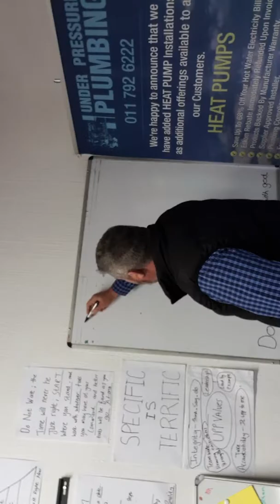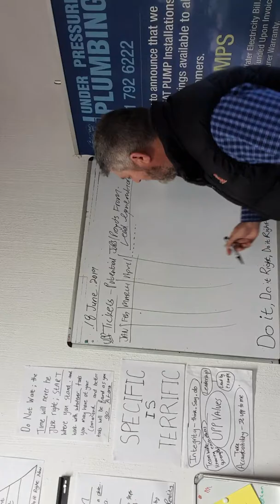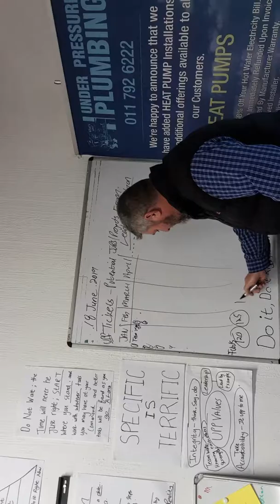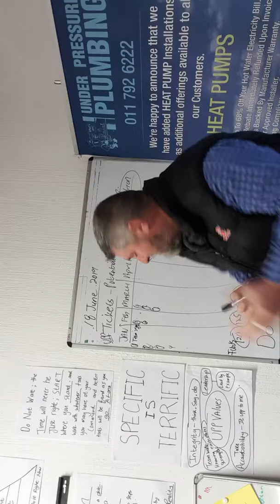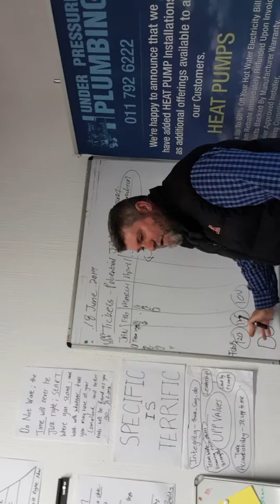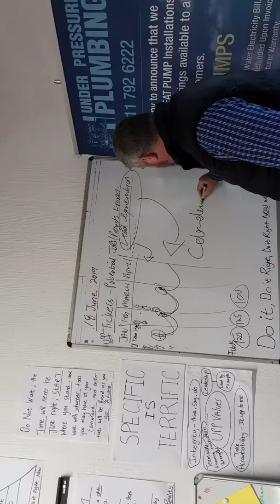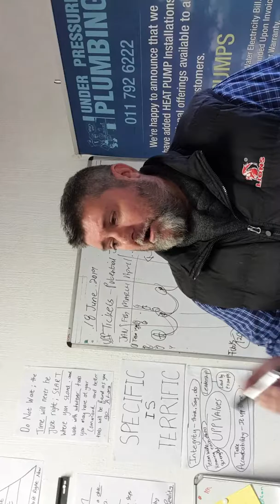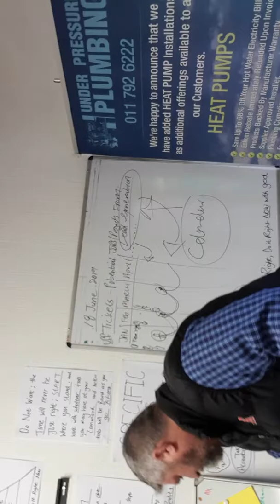Duncan Stuart Keil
Upp Grp Training Leads/Tickets